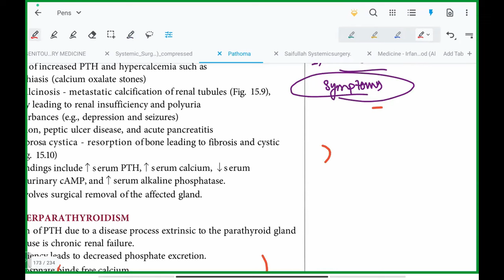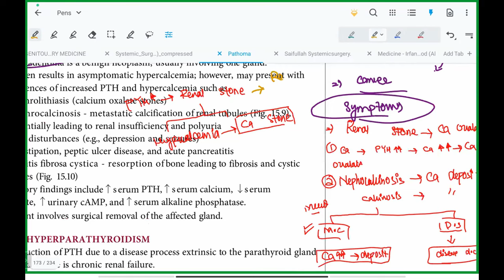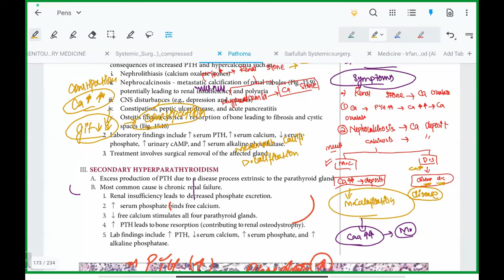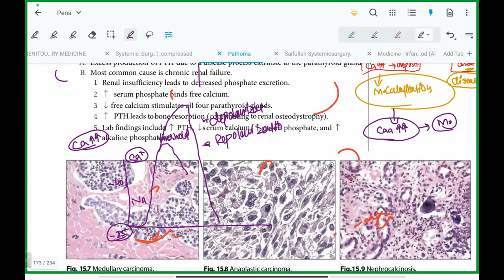ENDOCRINOLOGY PART-8 || BASIC SESSION-EDITION 1.0 || NRE STEP 1 URDU/HINDI || Doctor Zabihullah